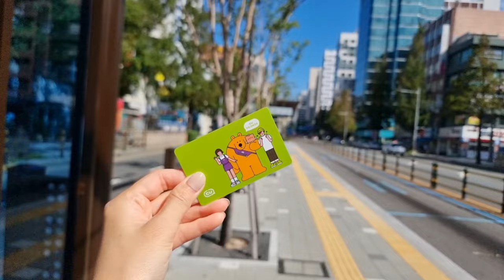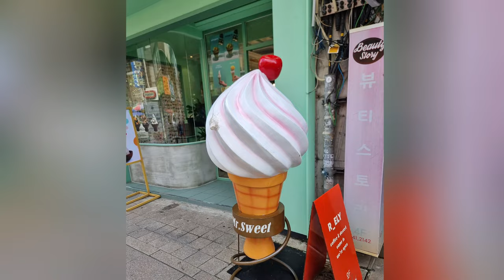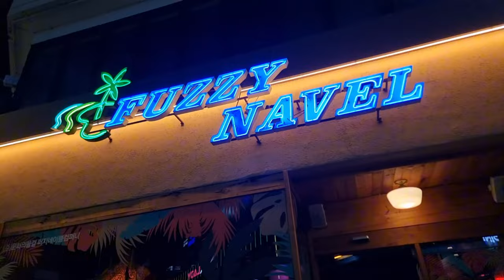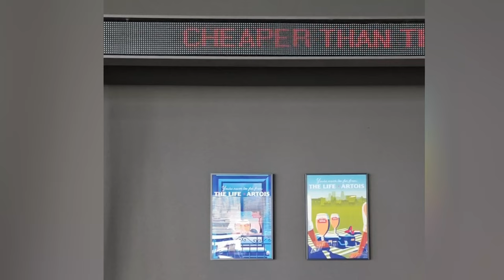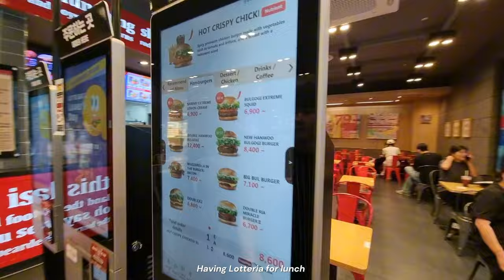VLOG Busan in September | Attractions, Delicious Food and Shopping 🌸🥢🛒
This vlog was not planned. These are clips from my Korea trip in Sep last year. Sorry for the shaky shots. I’ll be using a gimbal for my next trip in May!

We stayed at Connect Busan Hotel for 4 nights. It is located in the heart of Busan and very convenient. We booked using Agoda

Day 1
01:07

02:01
📍 BIFF Square
- Gongcha
- Coin pancake
- Street Food: Japchae

02:44
📍 Gwangbokro Fashion Street

03:15
📍 Jagalchi Market

03:21
📍 Lotte department store, Gwangbok (Top floor observation deck)

03:40
📍 Seolmyeon
- Dinner at Woojung’s Bibimbap

Day 2
04:18
📍 Oryukdo skywalk

05:06
📍 Igidae
- Igidae Coast

05:36
📍 Hwangnyeongsan
- Hwangnyeongsan Observatory
- Blue Bang Cafe

06:55
📍 Gwangalli Beach 👍🏻
- BTS Island: In the SEOM

Day 3
07:53
📍 Haedong Yonggungsa Temple
- Hotteok and coffee
- Inside the Temple

08:45
📍 Busan Lotte Premium Outlet
- Shopping and Lotteria

08:56
📍 Haeundae Blue Line Park 👍🏻
- Sky Capsule (from Mipo Station to Cheongsapo Station)

09:53
📍 Haeundae
- Fountain show

Day 4
10:50
📍 Busan Station (KTX)
- Eatery
- Donuts bakery and coffee
- Train ride